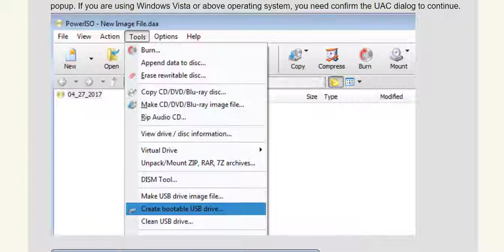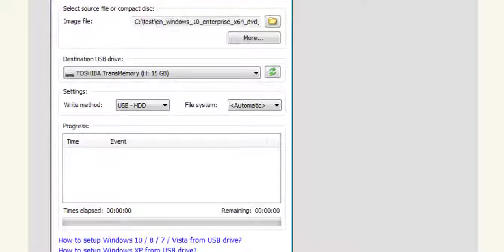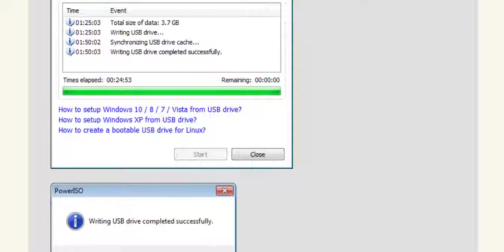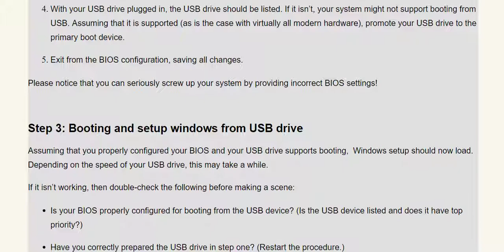How to create bootable usb windows | Bd Mafia 2018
Step1: Create Bootable USB Drive

Begin PowerISO

Embed the USB drive you expect to boot from.